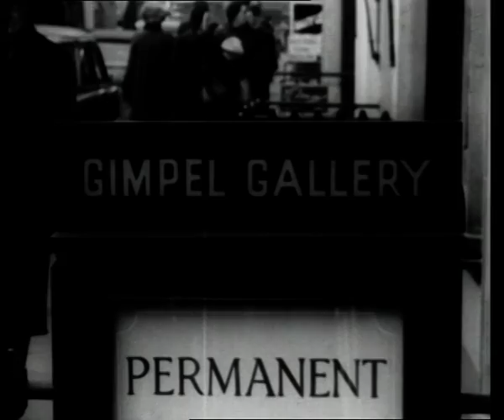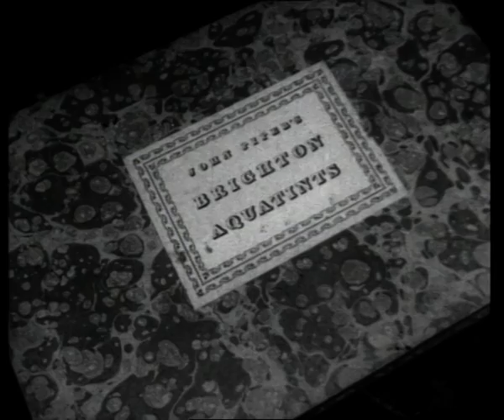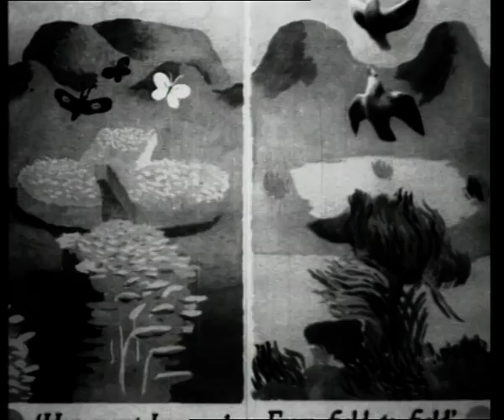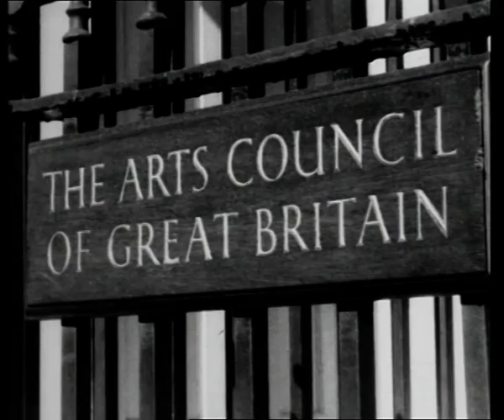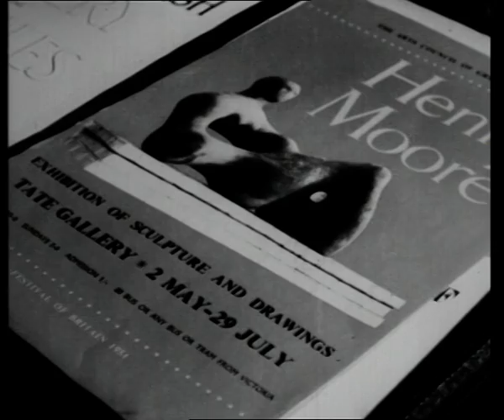Artists Must Live (1953)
Little in life comes free: one question that should be asked of any art form is who's paying for it. It's the question asked by this interesting film on visual artists in early postwar Britain, established and struggling alike - including well-known names like John Piper and Patrick Heron, as well as others long-forgotten. The film provides several answers to the question, one of them being the Arts Council - who paid for the film.

Art historian Basil Taylor presents the film and interviews several of its subjects, in between leisurely sequences surveying paintings and sculptures to the strains of the BBC Radio Orchestra. A hybrid of early factual television and the older tradition of sponsored documentary, it's an early work by director John Read, who would be the BBC's prime specialist in fine art documentaries over some 40 years.